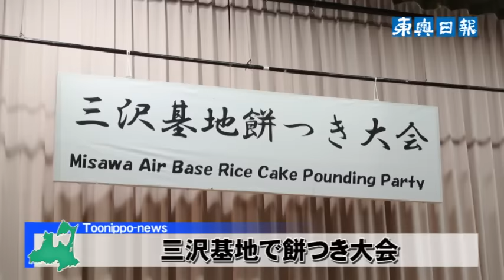三沢基地で餅つき大会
航空自衛隊三沢基地は15日、隊の任務に協力してくれた人々に感謝する餅つき大会を基地体育館で開いた。米軍三沢基地の将校や家族、自衛隊支援者や空自モニターの市民が招かれ、一足早い正月気分とつきたての餅を味わった。